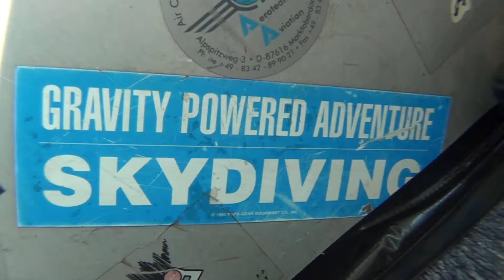Skydive at Langer